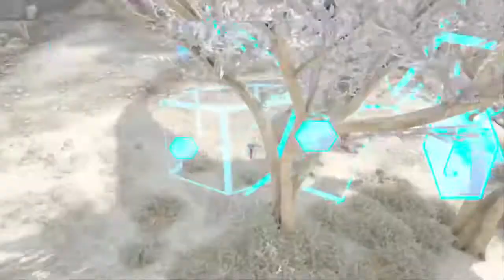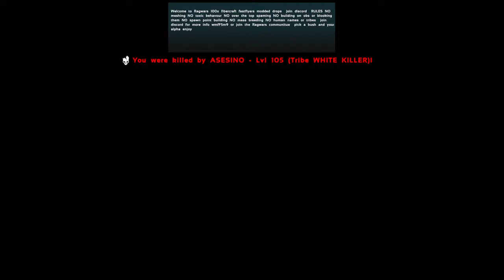123 nathan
Doing custom matchmakin wen i get a code